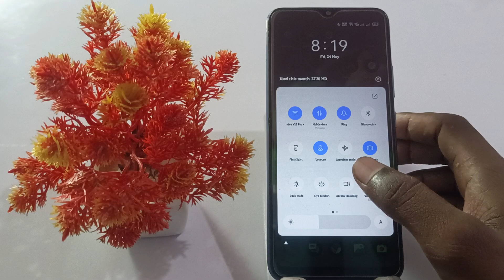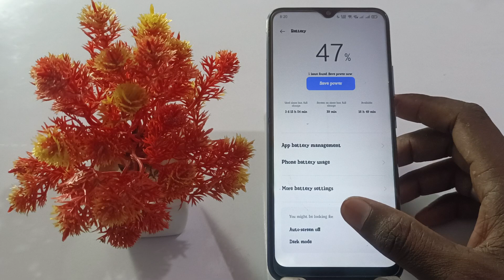realme 11 pro battery power saving mode,how to save battery power realme 11 Pro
Realme 11 Pro Battery Power Saving Mode
Realme 11 Pro Battery Life Increase
How To Increase Battery Life In Realme 11 Pro
Realme 11 Pro Save To Battery Life  Realme 11 battery power saver mode Realme 11 Pro jaydha der tak battery kaise chalaye